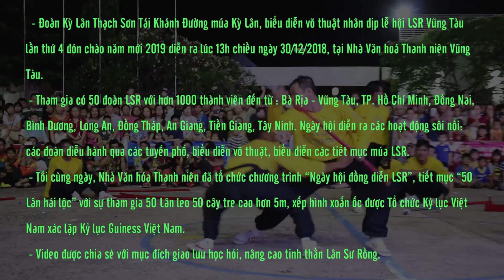Múa Lân Biểu Diễn Võ Thuật đoàn Thạch Sơn Tái Khánh Đường 2019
Đoàn Múa Kỳ Lân Thạch Sơn Tái Khánh Đường múa Kỳ Lân, biểu diễn võ thuật nhân dịp lễ hội LSR Vũng Tàu lần thứ 4 đón chào năm mới 2019 diễn ra lúc 13h chiều ngày 30/12/2018, tại Nhà Văn hoá Thanh niên Vũng Tàu.
 - Tham gia có 50 đoàn LSR với hơn 1000 thành viên đến từ : Bà Rịa - Vũng Tàu, TP. Hồ Chí Minh, Đồng Nai, Bình Dương, Long An, Đồng Tháp, An Giang, Tiền Giang, Tây Ninh. Ngày hội diễn ra các hoạt động sôi nổi: các đoàn diễu hành qua các tuyến phố, biểu diễn võ thuật, biểu diễn các tiết mục múa LSR.
 - Tối cùng ngày, Nhà Văn hóa Thanh niên đã tổ chức chương trình “Ngày hội đồng diễn LSR”, tiết mục “50 Lân hái lộc” với sự tham gia 50 Lân leo 50 cây tre cao hơn 5m, xếp hình xoắn ốc được Tổ chức Kỷ lục Việt Nam xác lập Kỷ lục Guiness Việt Nam.
 - Video được chia sẻ với mục đích giao lưu học hỏi, nâng cao tinh thần Lân Sư Rồng.